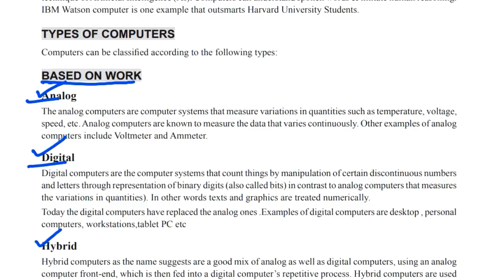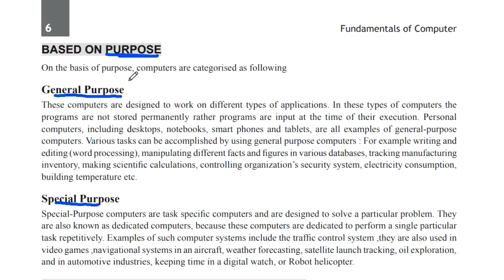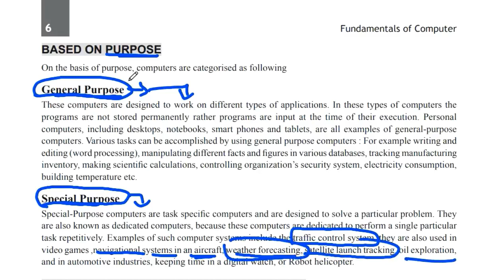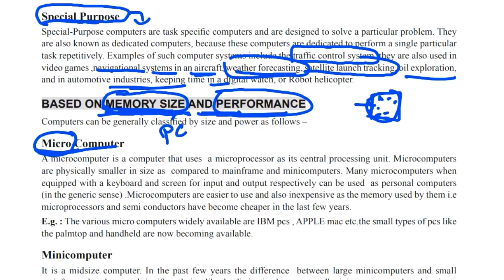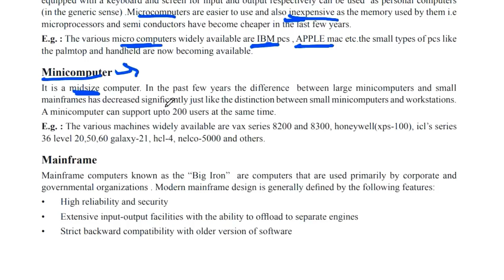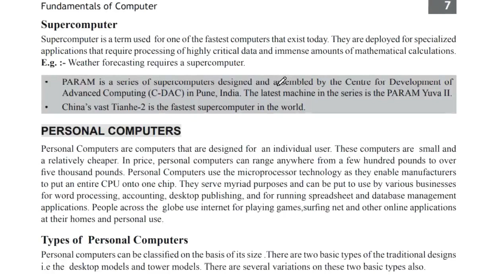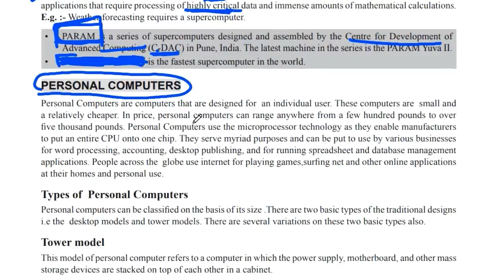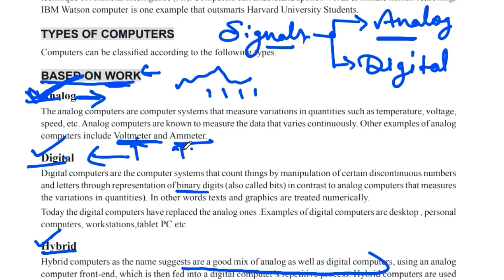Computer Fundamentals Class - 2 (Types of computers) (For Railway, SSC, PSCs Exams)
This is second video of series of complete computer fundamental or computer awareness course. In this video we will study about types of computers and its uses.

This series of computer fundamentals videos will be equally helpful for all either they are student, teacher, learner or a computer professionals.